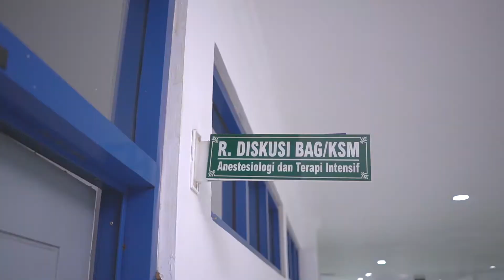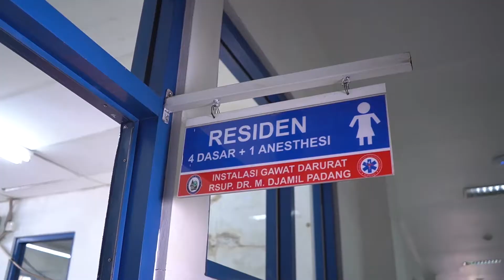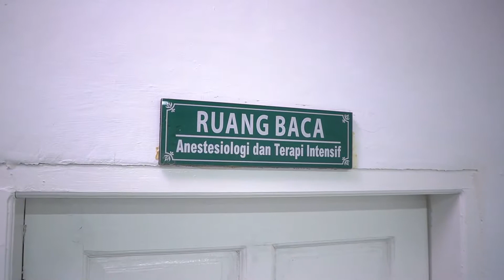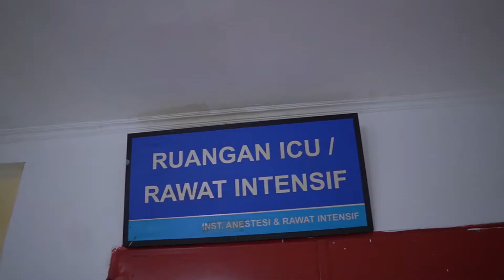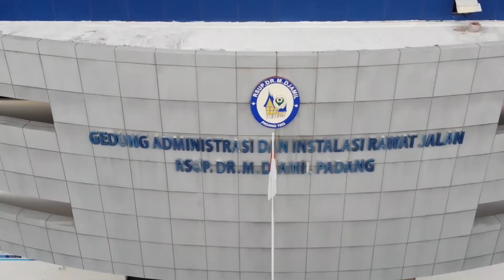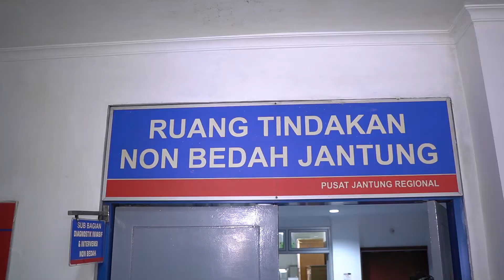bagian anestesi - fakultas kedokteran universitas andalas